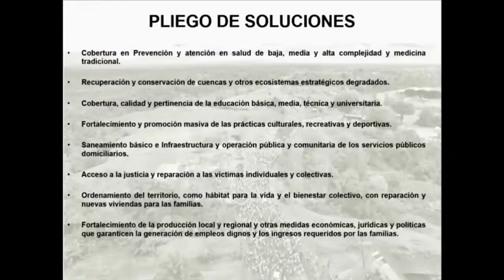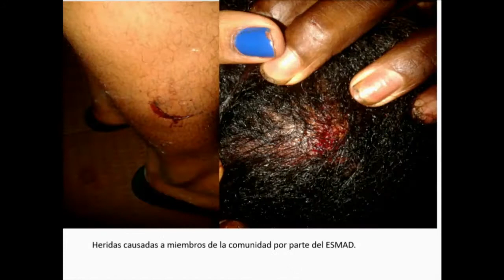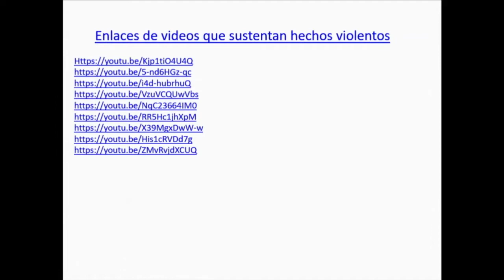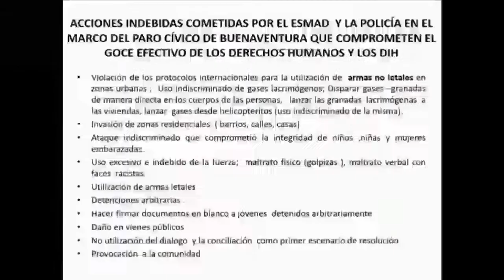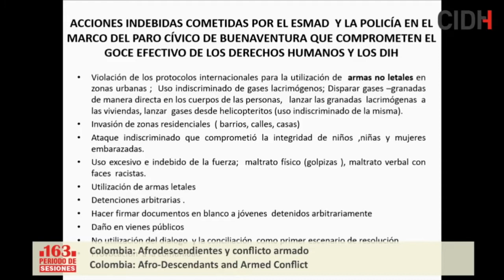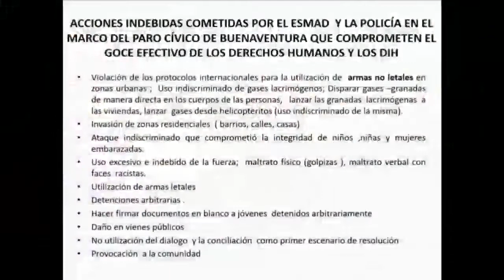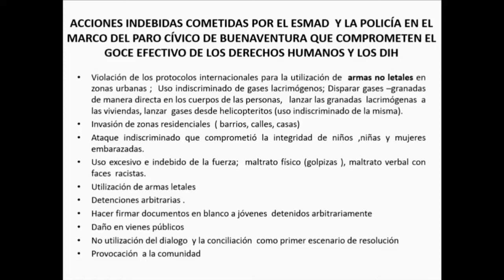Colombia: Afrodescendientes y conflicto armado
Audiencia pública: Situación de derechos humanos de las personas afrodescendientes afectadas por el conflicto armado en Colombia

163 Periodo Extraordinario de Sesiones en Lima

En esta audiencia, las organizaciones solicitantes denunciaron los inúmeros efectos del conflicto armado sobre las poblaciones afrodescendientes en Colombia, en particular mujeres y personas desplazadas. Señalaron la invisibilidad de estos grupos y, sobretodo, la falta de implementación del “Capítulo Étnico” del Acuerdo Final para la Terminación del Conflicto y la Construcción de una Paz Estable y Duradera en Colombia. Las organizaciones apuntaron que la falta de políticas públicas con enfoque étnico y de género ha agravado la situación de estas poblaciones en la región del Pacífico. Las organizaciones hicieron referencia al paro cívico de Buenaventura e indicaron que fue un reclamo de acceso a fuentes laborales, vivienda, agua potable, educación, salud y otros derechos económicos, sociales y culturales. Denunciaron que esta protesta pacífica fue reprimida con uso excesivo de la fuerza por medio del ESMAD (Escuadrón Móvil Antidisturbios), dejando a 19 personas heridas con armas de fuego.

Por su parte, el Estado explicó que reconoce los impactos acentuados del conflicto armado sobre las poblaciones afrodescendientes, pero subrayó los acuerdos firmados con el Comité del Paro Cívico de Buenaventura, que incluyen la creación de un fondo de inversión exclusivo para obras prioritarias en la región. Además, el Estado de Colombia destacó los mecanismos legales de asistencia y reparación integral a las víctimas del conflicto armado interno y los mecanismos de asistencia, atención, reparación integral y de restitución de tierras para las víctimas pertenecientes a comunidades negras, afrocolombianas, raizales y palenqueras.

La CIDH pidió al Estado que informe sobre las medidas específicas que adoptará para promover el acceso a derechos económicos, sociales y culturales a las poblaciones afrodescendientes de la región del Pacífico. La Relatora sobre los Derechos de las Personas Afrodescendientes y contra la Discriminación Racial reiteró la importancia del levantamiento de datos desglosados por género y origen étnica de las victimas del uso excesivo de la fuerza en Buenaventura y reiteró la importancia de que garantice el derecho a la manifestación pacífica a las poblaciones afrodescendientes.  La Comisión hizo un llamado al Estado de Colombia  para que tome las medidas necesarias para la ratificación de la Convención Interamericana contra el Racismo, la Discriminación Racial y Formas Conexas de Intolerancia.